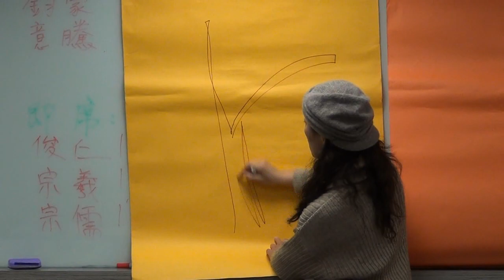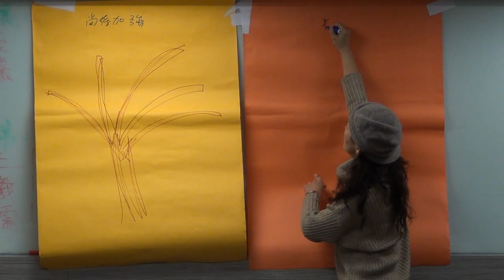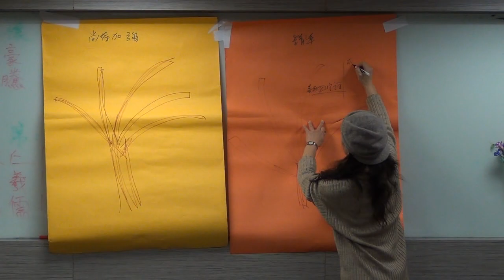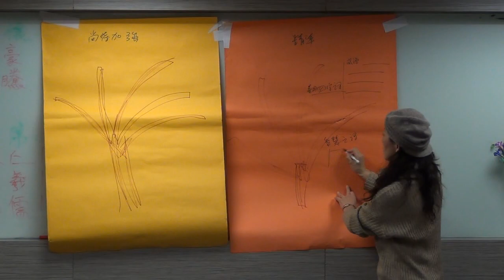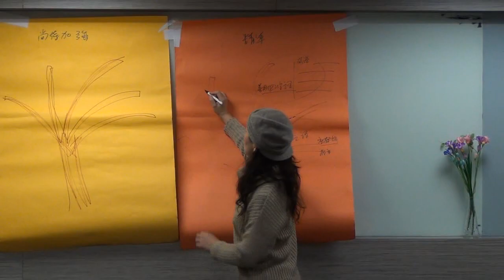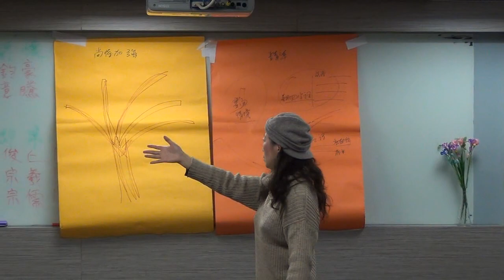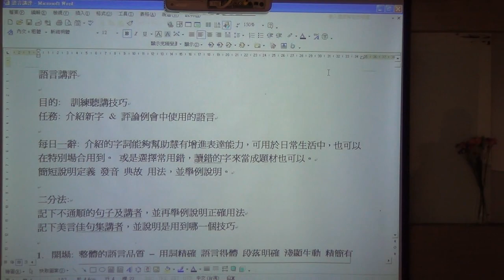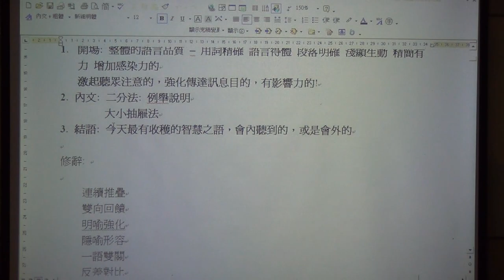103.01.17. 語言講評-歸納法 連雅婷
喜洋洋中文國際演講會
領袖的搖籃